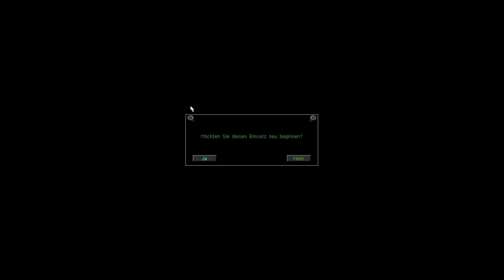Command & Conquer (C&C 1) - NOD-Kampagne - #3 - Hallo Kane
Als 1995 das erste C&C erschien, schlug das Echtzeit-Strategiespiel ein wie eine Bombe und besiegelte den Aufstieg des Genres. Zwanzig Jahre später spiele ich erneut durch die Kampagnen von GDI und Nod im Let's Play zu Command & Conquer: Der Tiberiumkonflikt.

Und auch wenn die Technik nicht mehr Up-to-Date ist, die Story, der Soundtrack und das Gameplay können noch immer Begeistern und sind über weite Strecken unerreicht.

Deshalb viel Spaß mit dem Let's Play zum Klassiker C&C hier bei GrummelFritz.

Ihr wollt GameTube und GrummelFritz unterstützen, ganz nebenbei und ohne eigene Kosten? Danke!